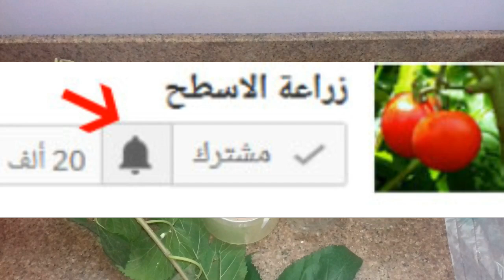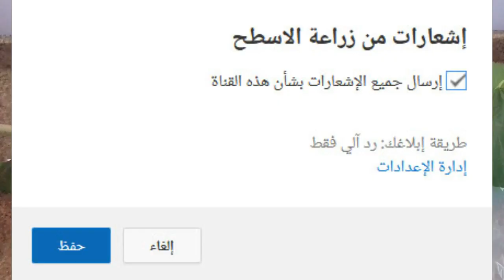الترقيد الهوائي للاشجار اسهل طريقة لتكاثر الاشجار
موعد الترقيد الهوائي = مدة الترقيد الهوائي
الترقيد الهوائي للتوت = ما هو الترقيد الهوائي للنباتات؟
كيفية عمل الترقيد الهوائي = طريقة الترقيد الهوائي
شرح عمل ترقيد هوائي للاشجار